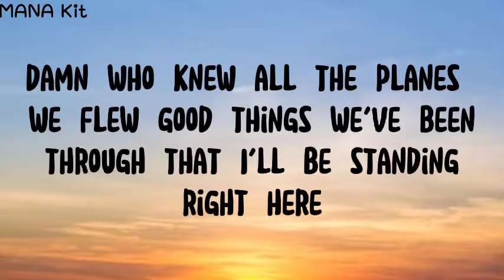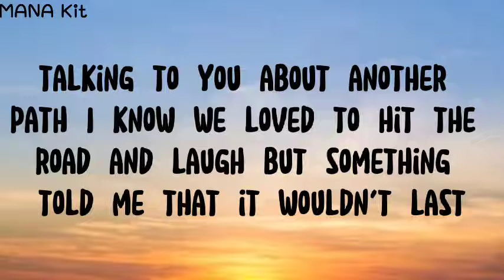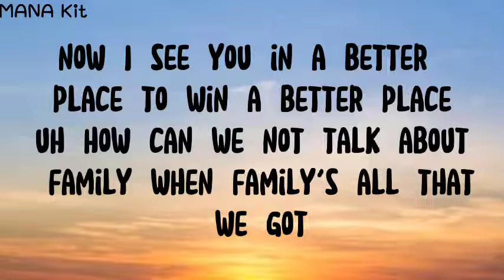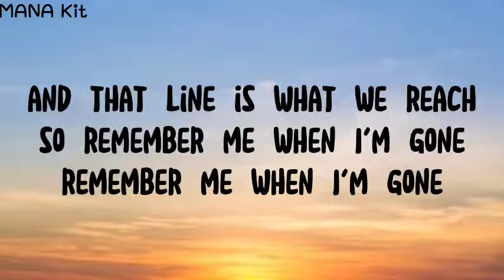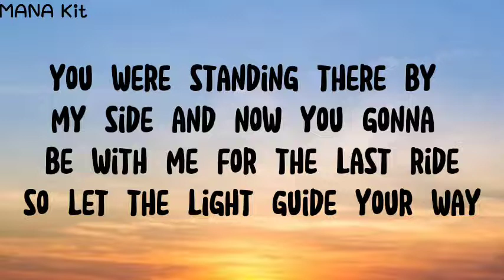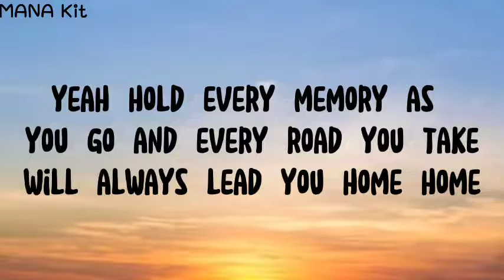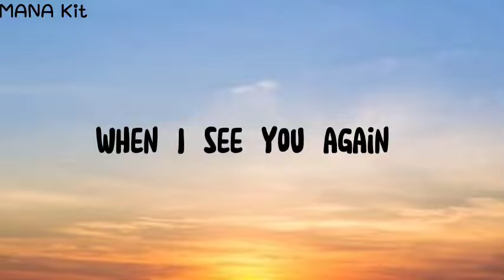(Lyrics) See You Again - Wiz Khalifa ft. Charlie Puth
Lyrics

Uh

And now you gone be with me for the last ride

Wooooh-oh-oh-oh-oh-oh
Yeah